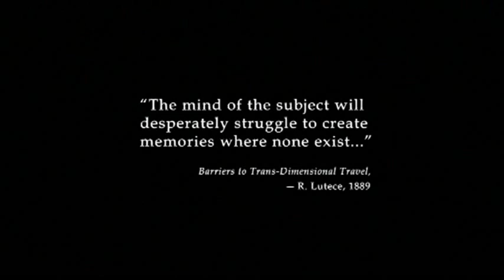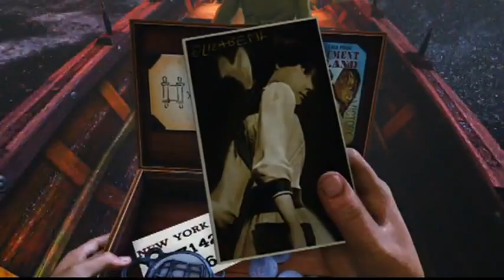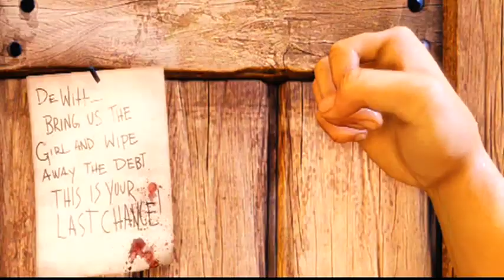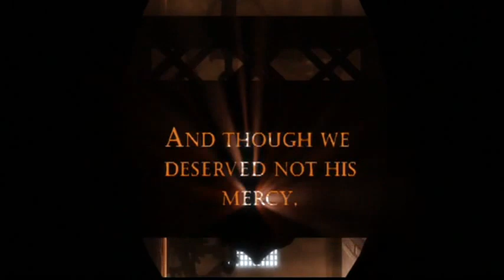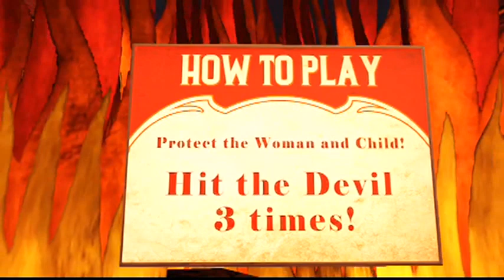Starting a fresh save in Bioshock Infinite (Part 1)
Start of a new game of Bioshock Infinite